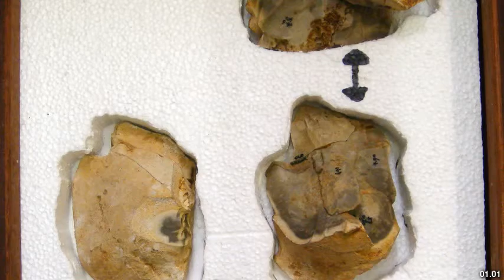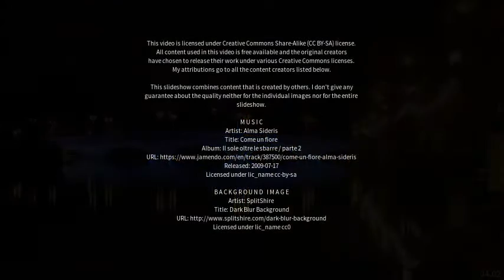Best places to visit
Best places to visit - Caddington (United Kingdom) Best places to visit - Slideshows from all over the world - City trips, nature pictures, etc.